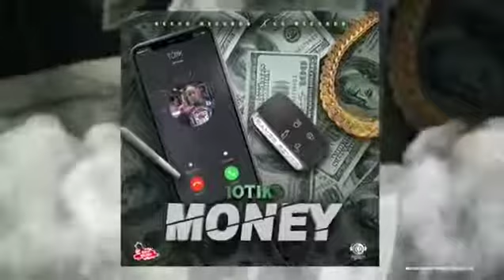10tik - Money Call (Official Audio)